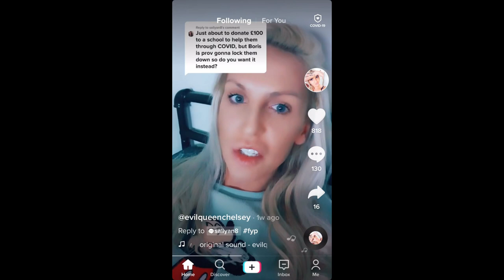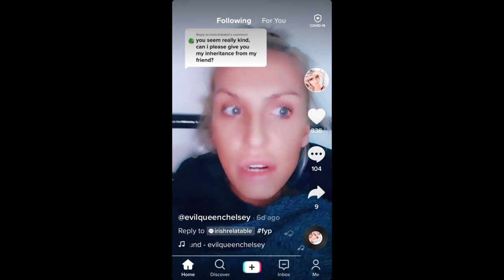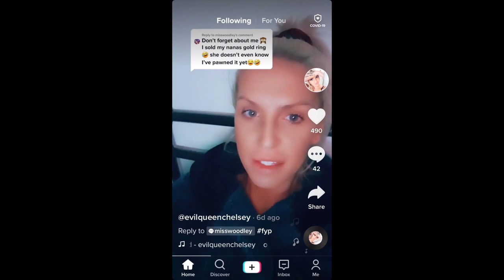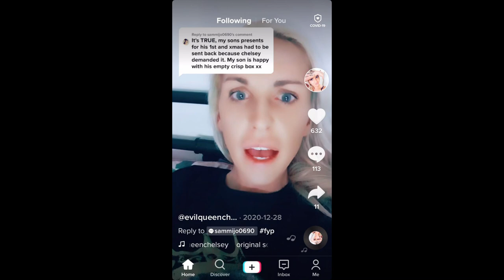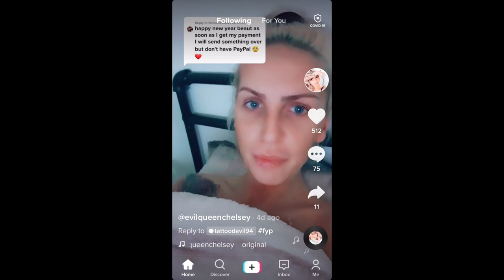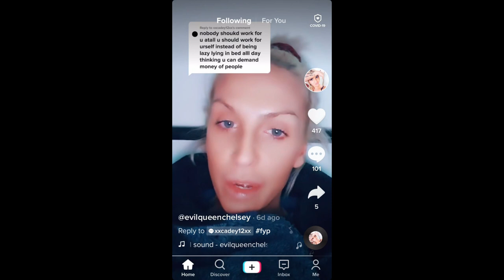have you met the evil queen???